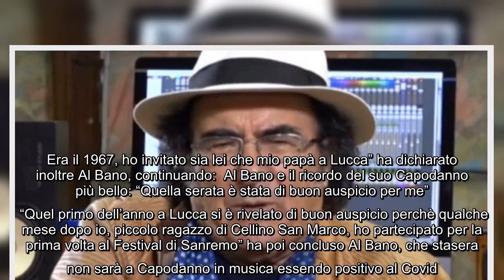Al Bano e il suo dolore per il ricordo della mamma Jolanda: "A Capodanno senza di lei sento un vuoto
Al Bano e il suo dolore per il ricordo della mamma Jolanda: "A Capodanno senza di lei sento un vuoto enorme" Anche Al Bano, come altri personaggi del